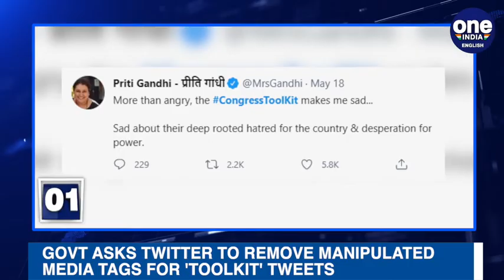Sambit Patra's 'Congress Toolkit' gets Twitter tag, govt fights back | Oneindia News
The government has asked Twitter to remove "manipulated media" tags for tweets on an alleged "Congress toolkit" to discredit COVID-19 efforts, calling it "prejudicial; West Bengal Chief Minister and TMC supremo Mamata Banerjee is likely to contest bypoll from the Bhabanipur assembly constituency as sitting MLA Sobhandeb Chattopadhyay resigned from the seat on Friday; Prime Minister Narendra Modi Friday broke down while expressing condolences to the families of those who died of Covid during the second wave of the virus. All this and more news at 9 pm.